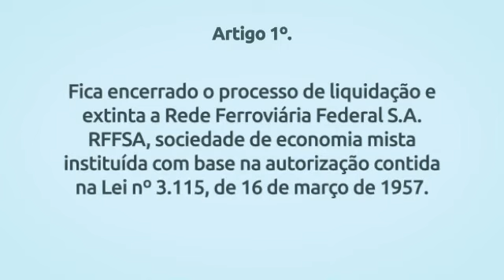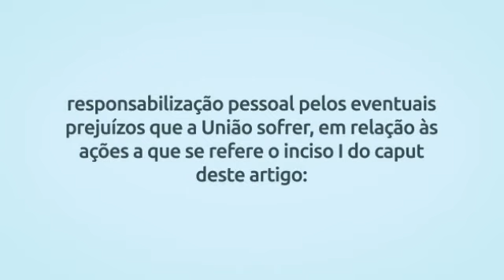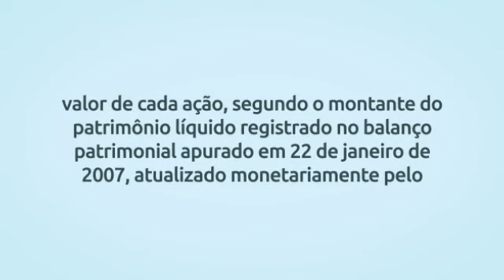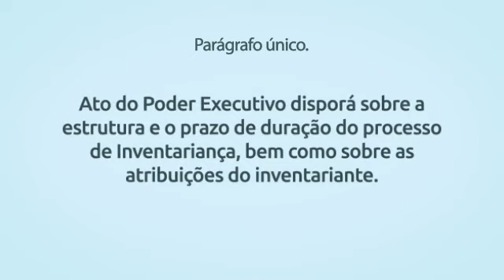Lei 11483 - Revitalização do Setor Ferroviário – Parte 1 (Arts. 1° a 4°)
Índice:
Lei 11483 - Revitalização do Setor Ferroviário. Parte 01

Artigo 1º. - 0:21
Parágrafo único. - 0:41
Artigo 2º. - 0:51
Inciso I. - 0:57
Inciso II. - 1:19
Parágrafo único. - 1:34
Inciso I. - 1:57
Inciso II. - 2:11
Artigo 3º. - 2:20
Parágrafo único. - 2:57
Artigo 4º. - 3:12
Parágrafo único. - 3:26